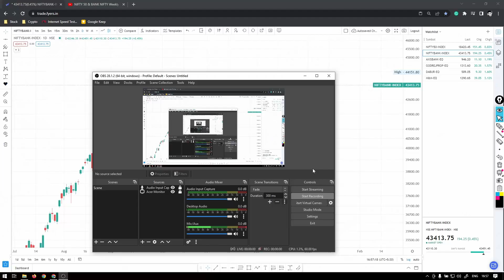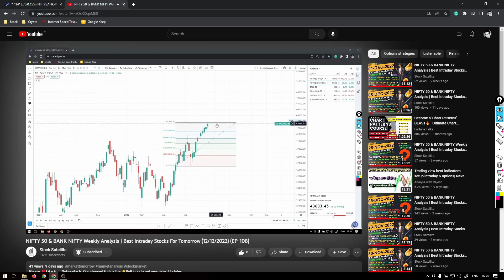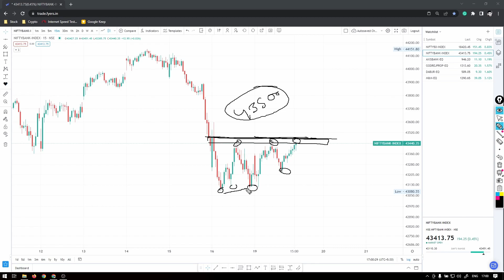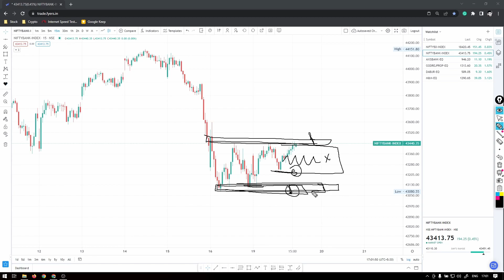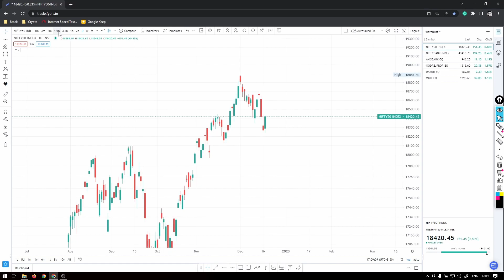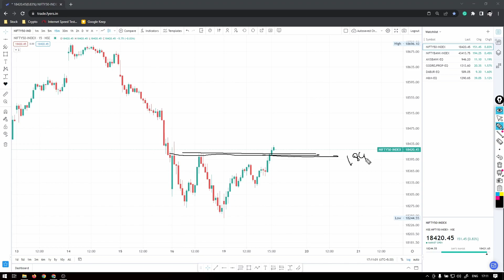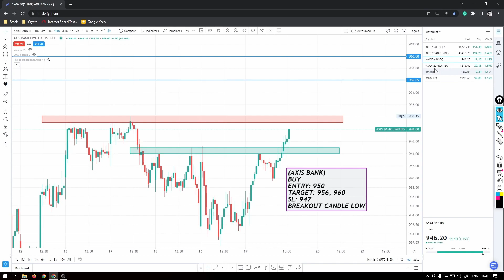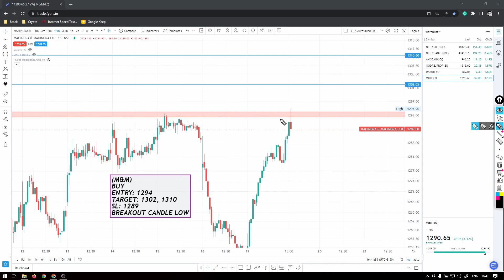NIFTY 50 & BANK NIFTY Analysis | Best Intraday Stocks For Tomorrow (20/12/2022) (EP-109)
***Social Links***

---Avoid HashTags---
nifty tomorrow
nifty call
nifty put